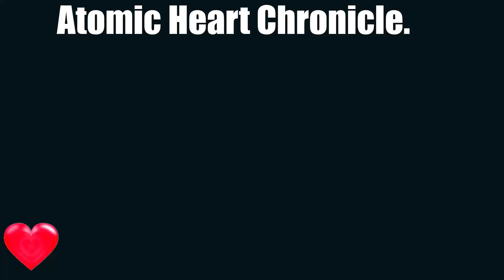Sisters Mod. Atomic heart body positive twin! Atomic heart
Atomic Heart mods for ballerina.
Atomic Heart Wide twins! THICK BIG ASS Sisters!

Exclusive trailers of the movie "Atomic Heart".

✅Support us -A website for those who want to make a donation.
✅ Do you like our videos? Please SUPPORT US